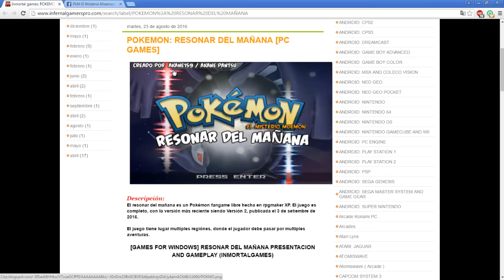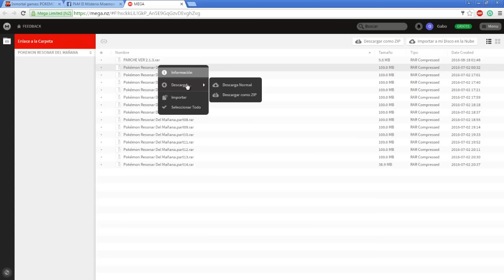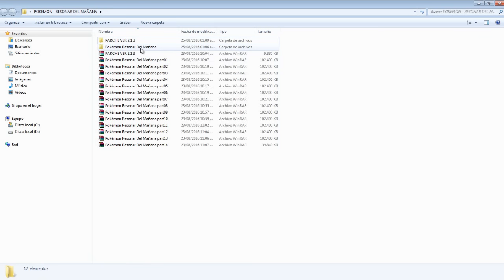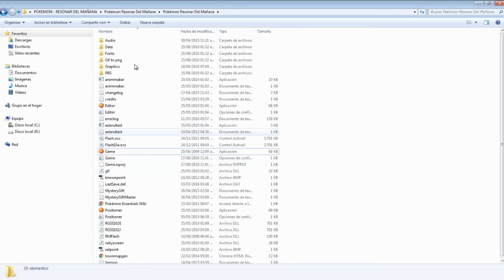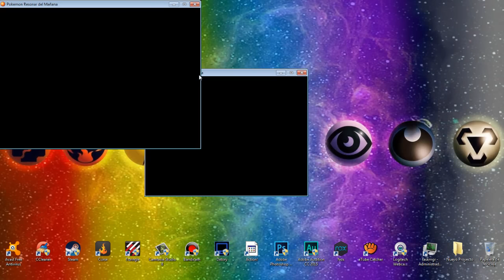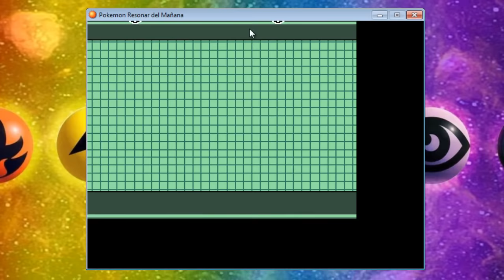POKEMON: RESONAR DEL MAÑANA | JUEGO PARA PC | FAN GAME 2016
Nuevo juego de Pokemon (Fan Game) para PC: "POKEMON: RESONAR DEL MAÑANA".